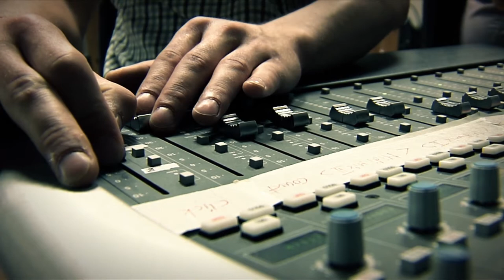Gregor Narholz conducts the Sonoton Film Orchestra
Title: "Hello and Hello!"
Featured on the Sonoton Trailer Tracks CD STT 022
Composed and conducted by Gregor Narholz